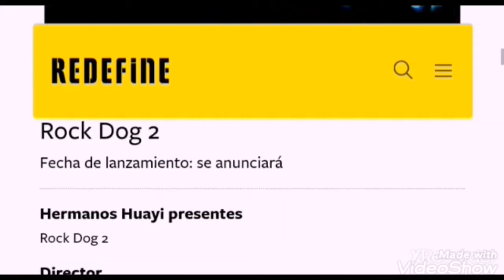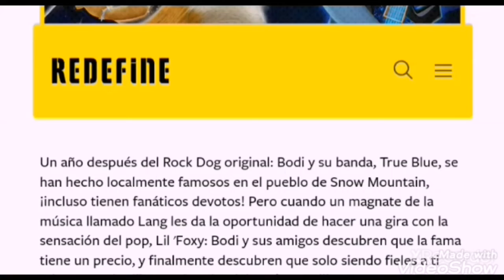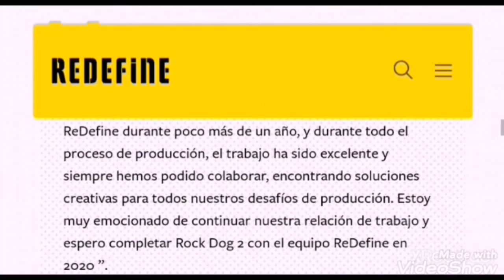ROCK DOG 4 informacion